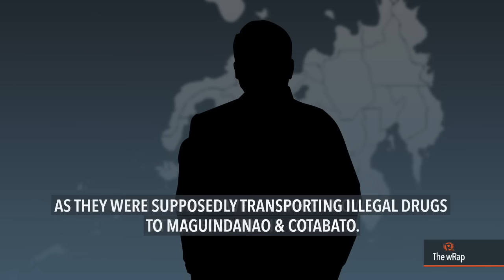Maguindanao mayor on Duterte drug list killed in shootout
More videos on Rappler Follow Rappler for the latest news in the Philippines and across the globe. A Maguindanao mayor on the drug list of President Rodrigo Duterte and 9 others were killed in an alleged shootout with state operatives early morning Friday, October 28, in Makilala, North Cotabato. Full story

More of today's top stories on TheWrap Follow Rappler for the latest news in the Philippines and around the world.